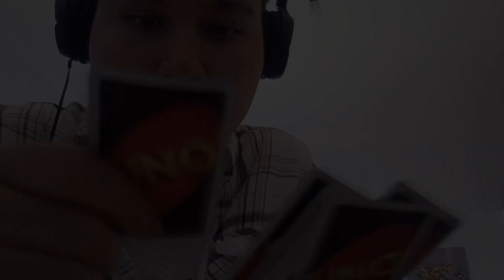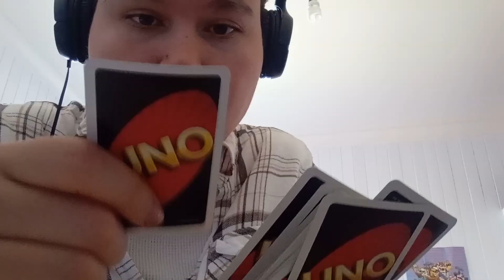BROOKE EM 'GAME OF LUCK" ORIGINAL SONG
lyrics-
Such many dreams
and aspirations
some get them
and some just dont

fate chooses the key
who gets a luxury living
some work hard
some just dont make itx2

It isnt fair
chasing yout dreams
sounds like a milestone
that gets nowhere

the game of luck
some of us get luck
and some of us get bad luck x2